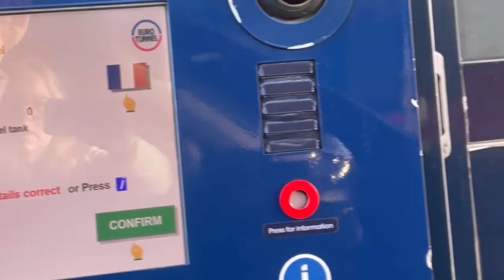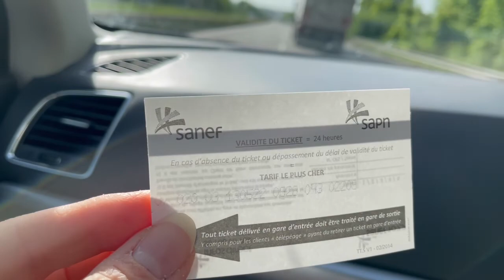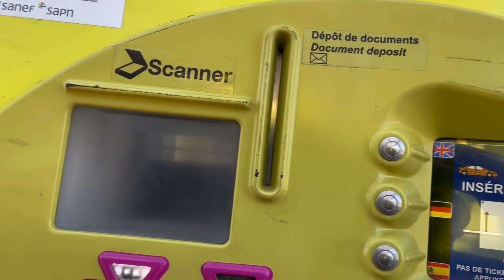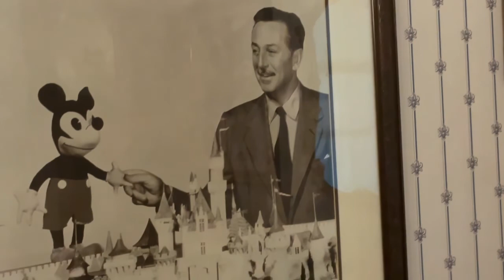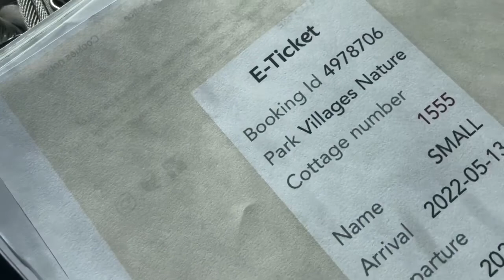TRAVEL DAY | DISNEYLAND PARIS | MAY 2022 | Euro Tunnel | Lunch at Earl of Sandwich | VillagesNature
Hello,
We are Charlie and Vinnie, we have 2 young boys are we are super excited to be be going on our first family holiday to Disneyland Paris!

We are travelling by Euro Tunnel and want to show the process of doing this to help others with their journeys. It was nice and straight forward and we would definitely travel this way again.

We absolutely love Disney and after many trips to Disney World we were intrigued by how Disneyland Paris would match up… it definitely didn’t disappoint and we can’t wait to go back again!

We stayed for 7 nights at Villages Nature Paris in a 2 bedroom VIP apartment. This was a lovely calm place to stay away from the hustle and bustle of the parks and in such beautiful surroundings. Only a 10 minute drive to Disney though so it was perfect for us.

Hope you enjoy watching our travel day!

Charlie and Vinnie xx